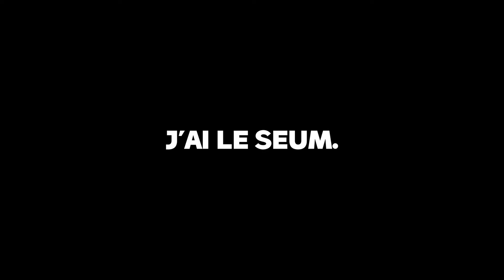DÉÇU DE DOUMBÈ VS BAKI MAIS PAS DE RATU$ ! (Première écoute Ratu$ - L'armée de rats)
En attendant la rediff de la première écoute de Malo - 95° Voici une rediff de l'écoute du nouveau single de Ratu$ : L'armée des rats. Qui a annoncé la sortie de son nouveau projet, TTMS Vol. 3, pour le 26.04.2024